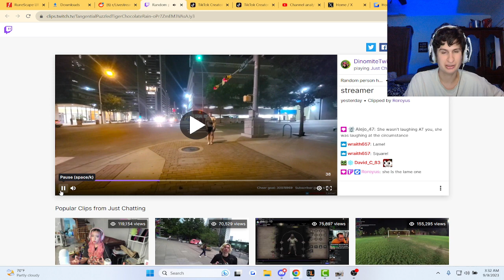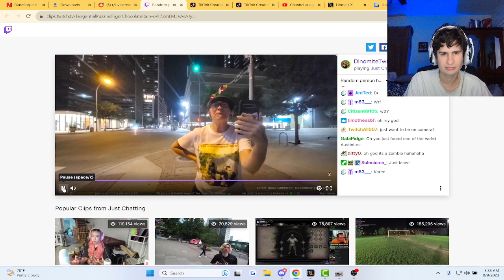karen harasses streamer...